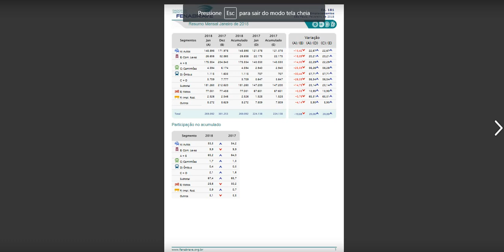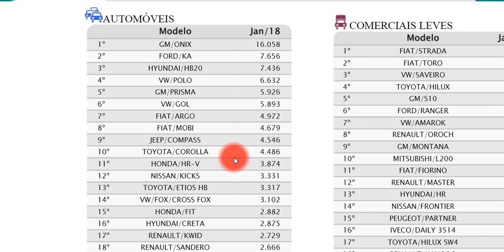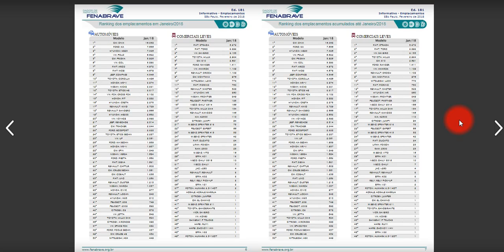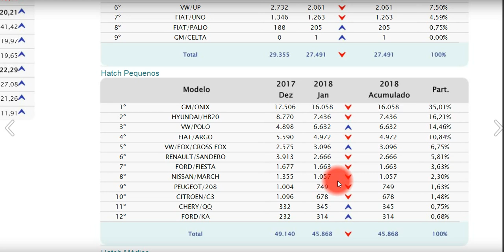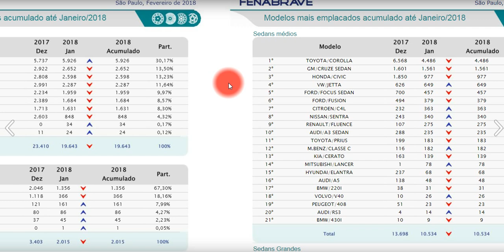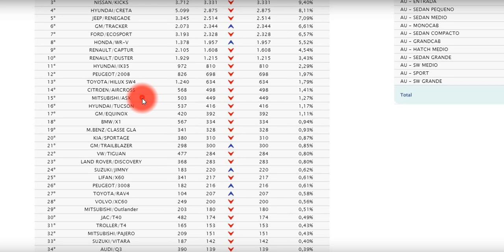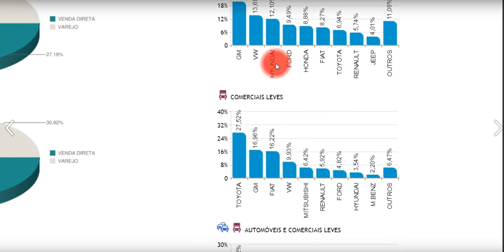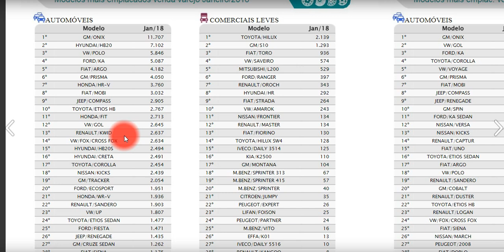VENDAS JAN/18 FENABRAVE: marcas e modelos por categoria, vendas diretas, varejo (análise extensa)